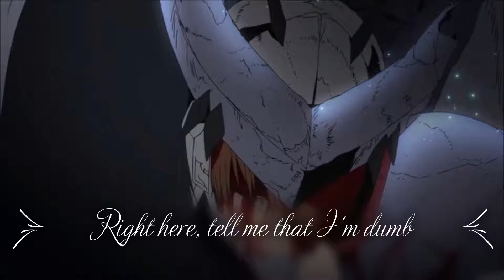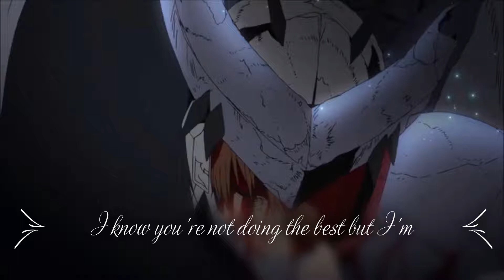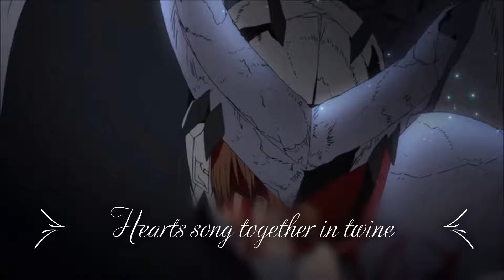Lil Peep feat Horsehead - Right Here (Lyric Video)